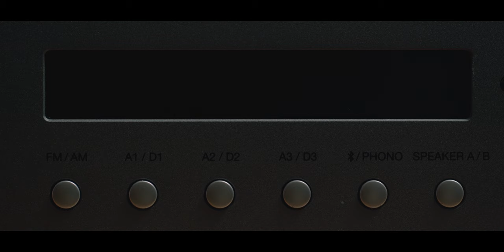The Vinyl Record | Pocket 6K Pro Short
The Vinyl Record is something I have a deep connection with, and I decided to shoot this (very) short film on my Pocket 6K Pro, to show the tactile and intimate process of picking out and listening to a vinyl record. I also wanted to test out the audio input of Blackmagic's Pocket 6K Pro, so a lot of the sounds you hear were recorded live, but I've also added in some foley to help it along.

This was a fun little evening shoot to keep me busy, the edit took a little longer - but I had a lot of fun, and I'm continually impressed with the 6K Pro.

My Gear:
My Main Camera
Great Affordable Batteries
Tilta Holder for Samsung T5 SSD
Camera for YouTube
External Monitor/Recorder
SSD for Ninja V
Lens

Clouded Mind - William Benckert

If you want to become a part of the ES community, follow the link below to sign up! (You'll also be helping my channel)